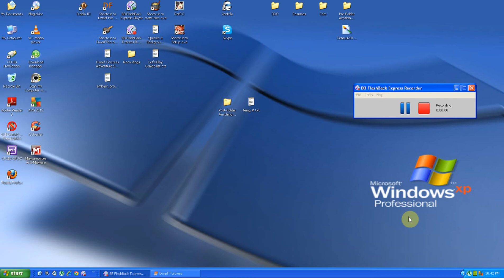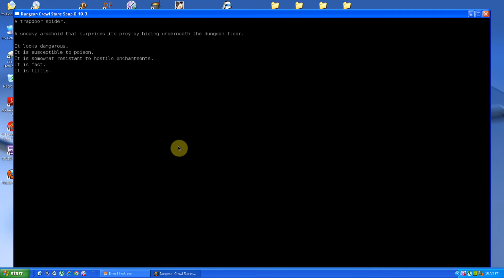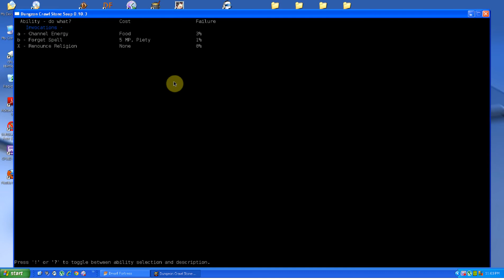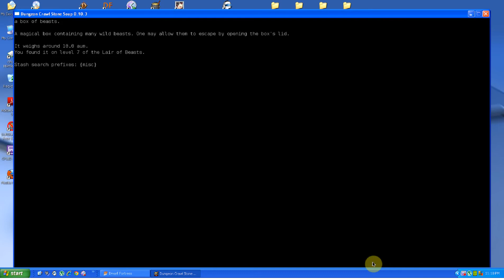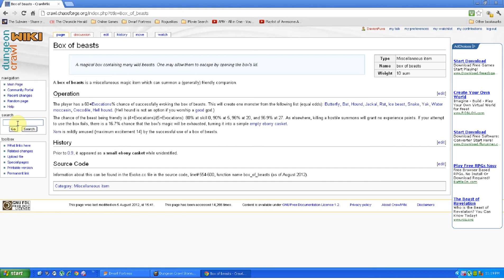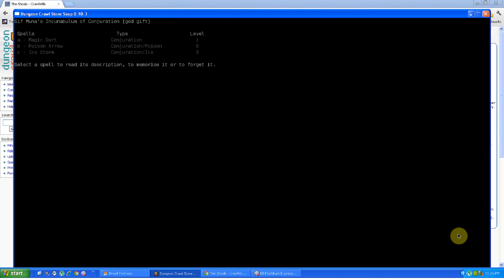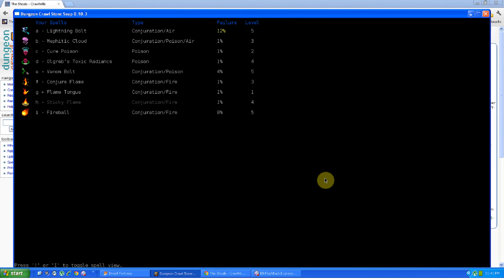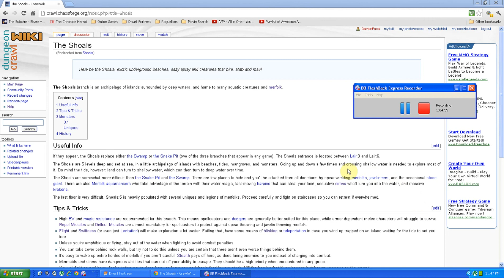DCSS FeVM8 - Retreating to the Lair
Due to dying twice in the Orcish Mines, I head back to the Lair to do some more leveling up. I find the entrances to the sub-branches in the Lair, and encounter many deadly beasts including Death Yaks